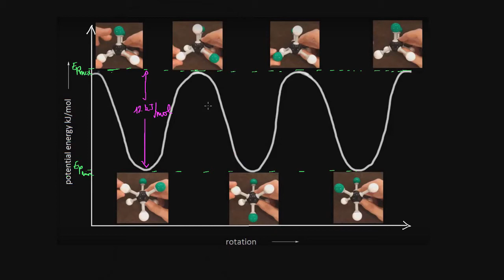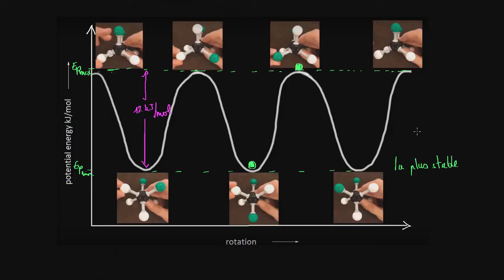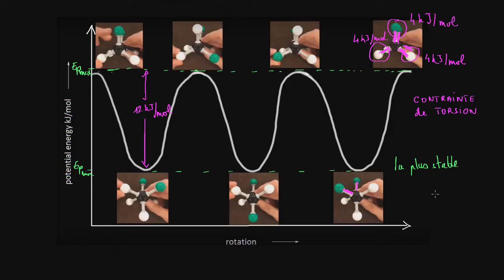Analyse conformationnelle de l'éthane